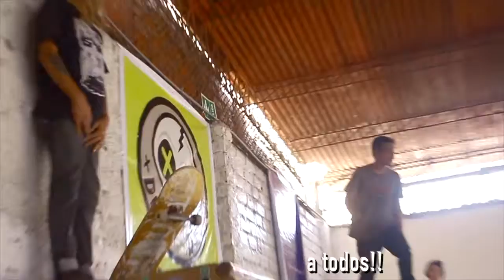Escuela de Skate FamiliaNTR ( CampeonatoSesionInvitacional2019)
el 21 de Abril 2019 se realizo el campeonato mas esperado de todos los oldschool en La Escuela de Skate FamiliaNTR , donde tuvieron un dia especial para todos los masters y compartieron un dia de skateboarding  de 35 a 52 años (mujeres y hombres ) . gracias a la tienda de Drop Dead y a la EscuelaNTR por apostar por el skateboarding .